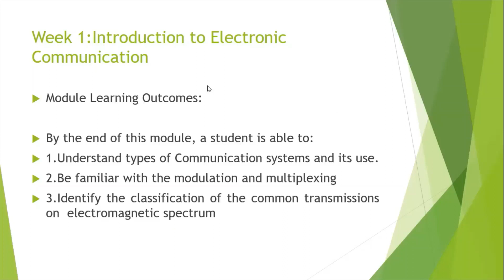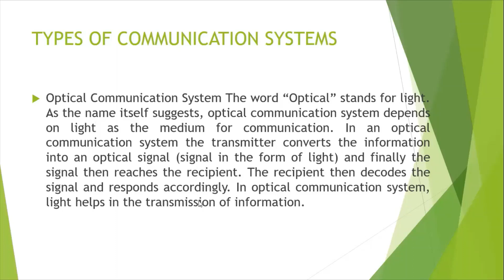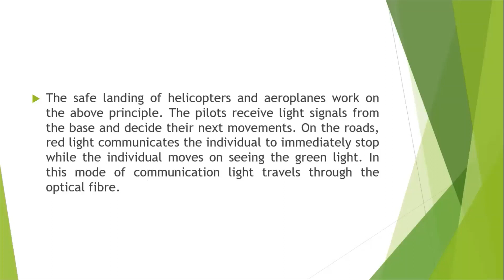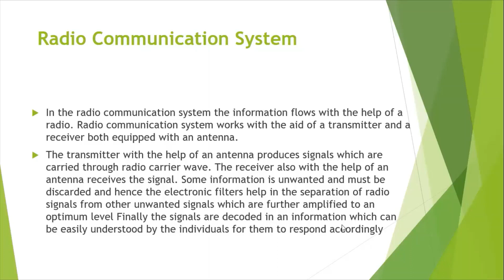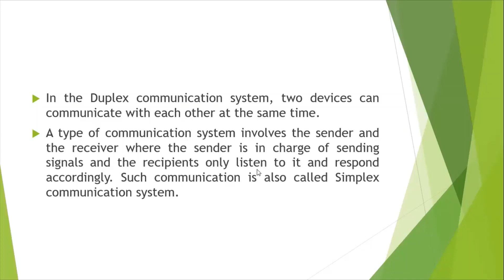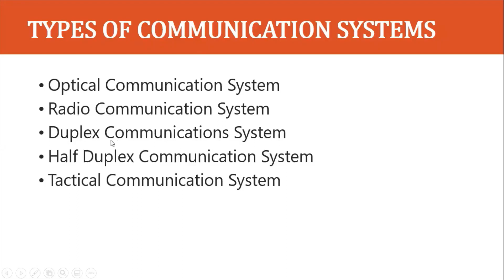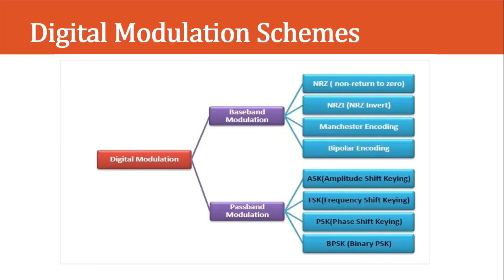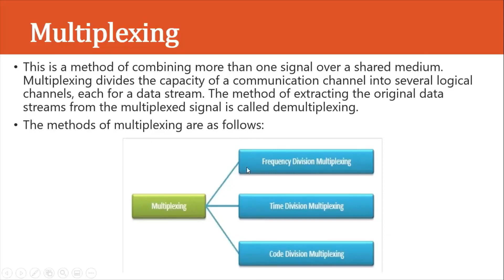Modulation and Coding Techniques - Introduction to Electronic Communication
Week 1 (Trinidad)